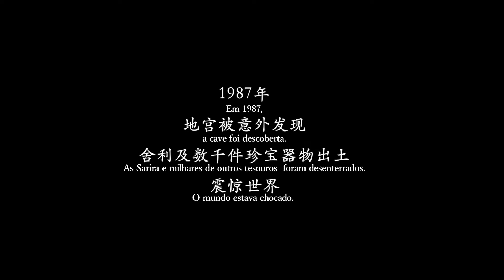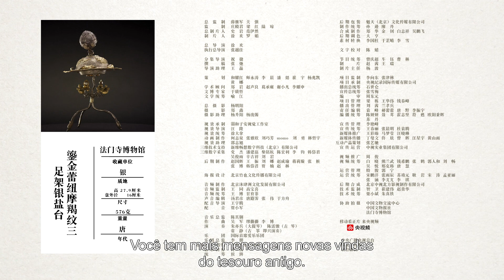【Portugal Sub】Se Tesouros Pudessem Falar EP24 法门寺地宫茶具 | 如果国宝会说话